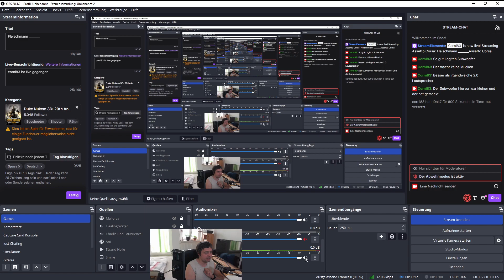Fleischmann _______Duke Nukem 3D